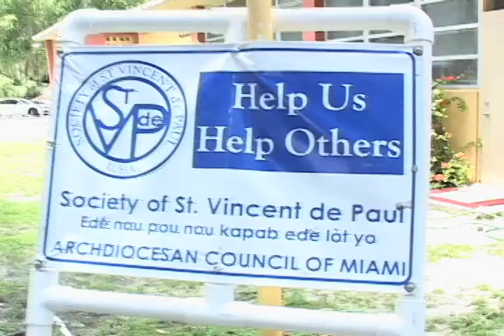Interview with Father Reginald Jean-Mary from the Notre Dame D'Haiti Catholic Church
Video Interview with Father Reginald Jean-Mary from the Notre Dame D'Haiti Catholic Church in Little Haiti.